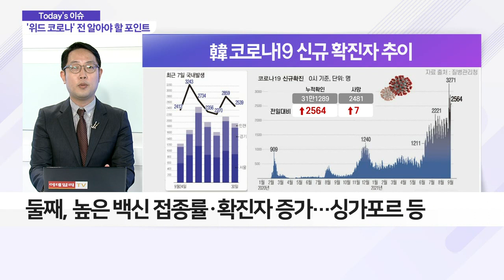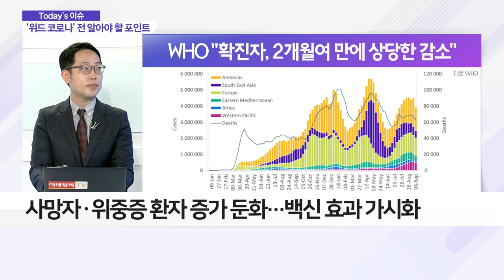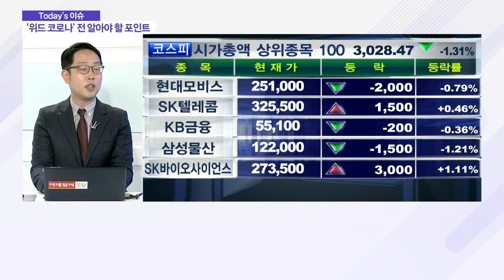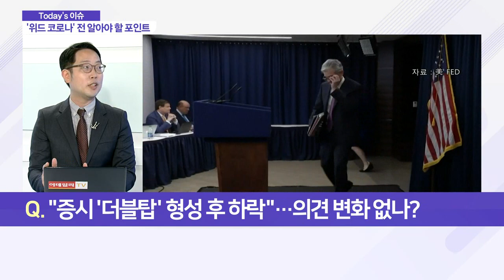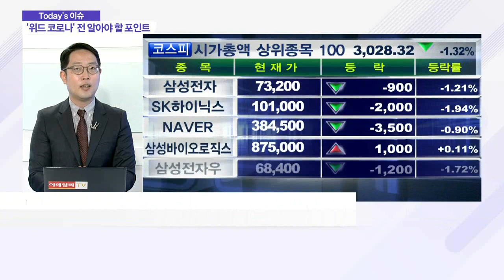'위드 코로나' 시대 본격 '개막' 되나?_이슈 파워 (20211001)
Q. '위드 코로나' 분위기 속 글로벌 코로나19 현황은?
Q. '위드 코로나' 기대감 증가… 영향은?
Q. '리오프닝' 관련주 외 주목받을 섹터는?
Q. "증시 '더블탑' 형성 후 하락"… 의견 변화 없나?